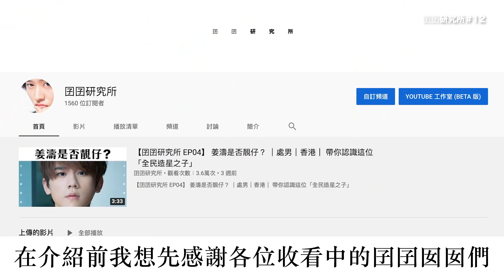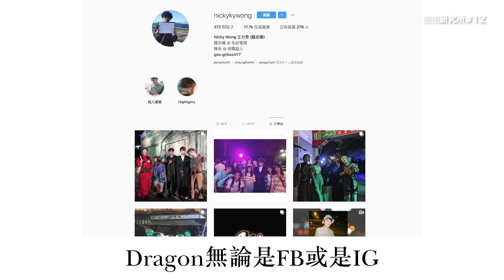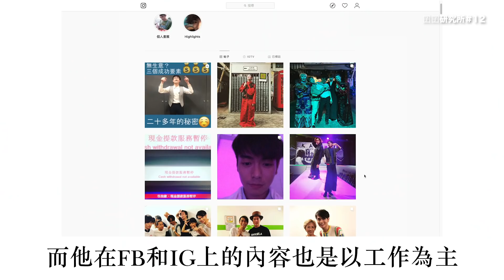【囝囝研究所 EP12】 龍志權 ｜全民造星｜毛記電視｜香港｜ 帶你認識這位「最奇怪的全民造星選手」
久等了～一星期沒出片囉